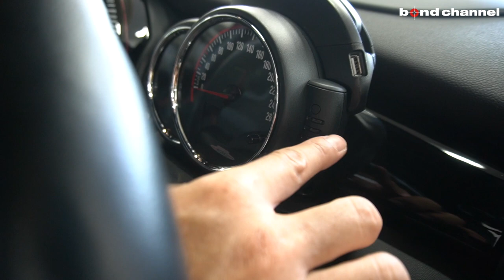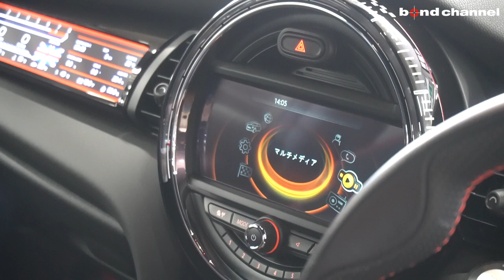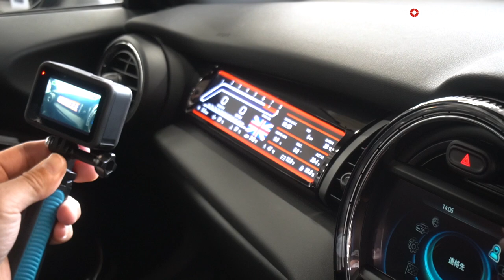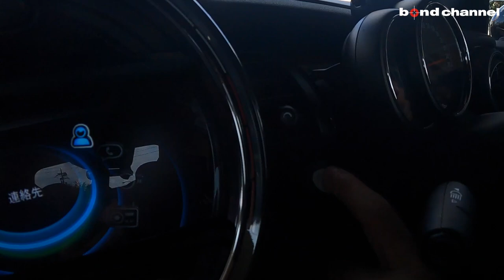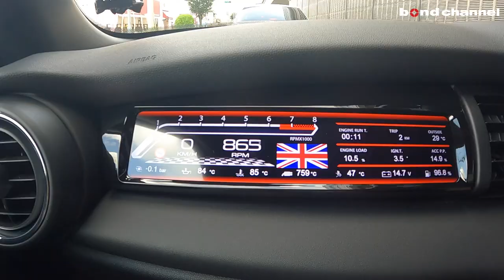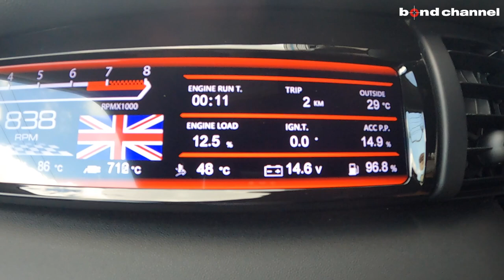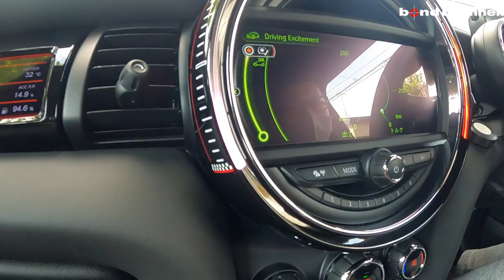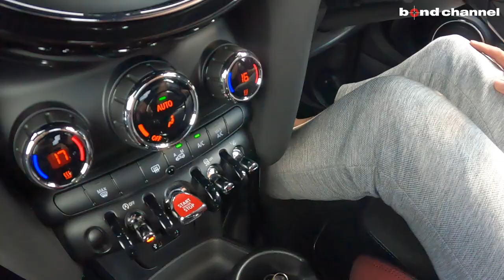【bond cars Urawa】希少MT車！！元デモカー MINI ジョンクーパーワークス 6MT【車両紹介】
Chapters
00:00 外装紹介
13:45 内装紹介
19:48 トランク紹介
21:39 エンジンルーム紹介
24:02 灯火類、排気音紹介
25:29 試乗

グレード ジョンクーパーワークス
型式 DBA-XMJCW
ハンドル 右
カラー ミッドナイトブラック
保証 あり
修復歴 なし

 ・BCフォージド 18インチ
・KW車高調ver.1
・REMUSマフラー (バルブ開閉リモコン付)
・ショートシフター
・ヘッドアップディスプレイ
・パッセンジャーデジタルメーター
・ユニオンジャックテール
・後期エンブレム
・ショートアンテナ

〒338-0823
埼玉県さいたま市桜区栄和4-1-1
AM10:00 ~ PM8:00
定休日　なし